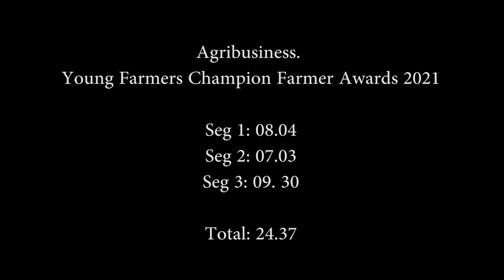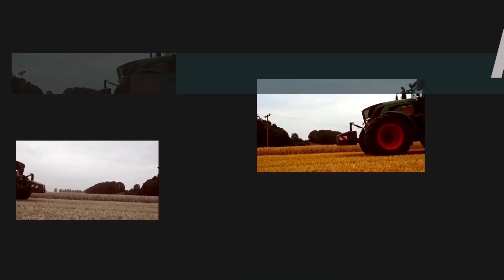AGRIBUSINESS YOUNG FARMERS AWARDS 2021